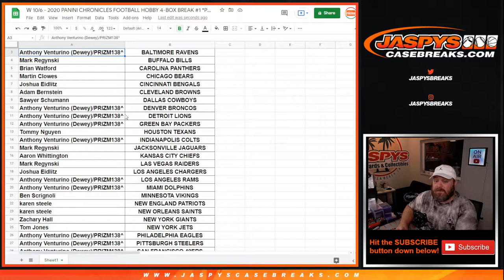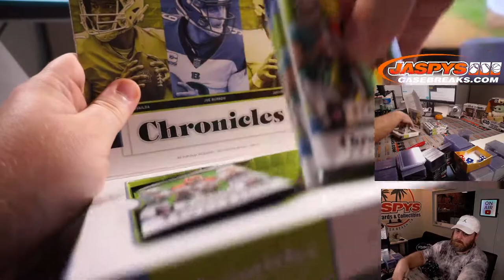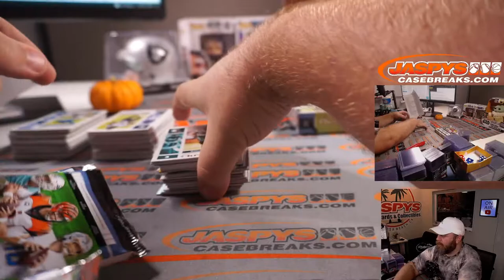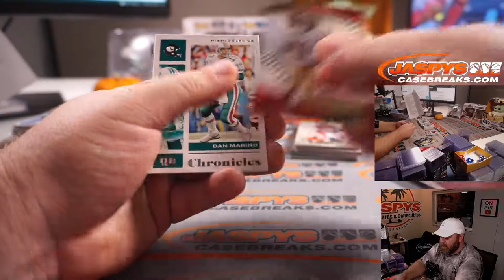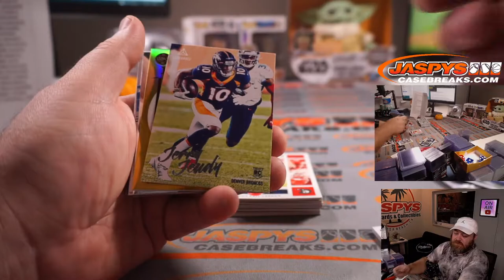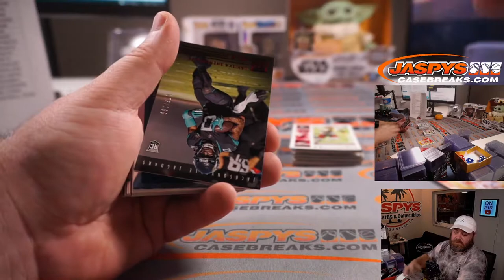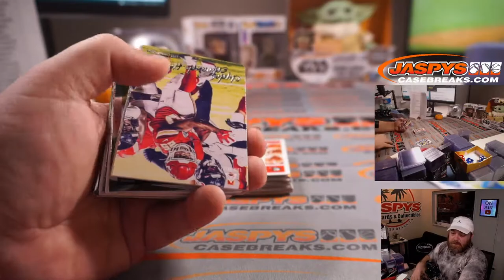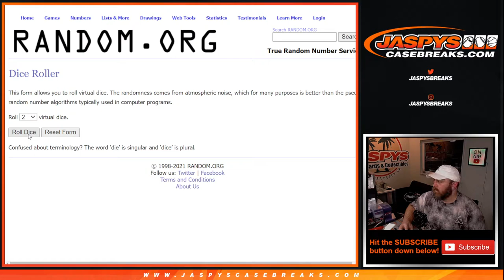W 10/6 - 2020 PANINI CHRONICLES FOOTBALL HOBBY 4-BOX BREAK #1 *PYT*